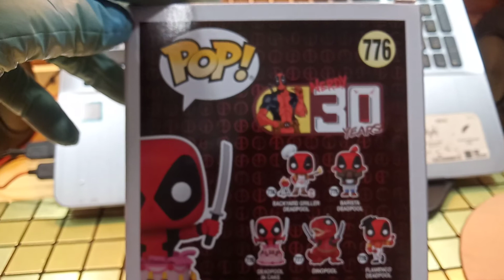Deadpool with Cake funko pop